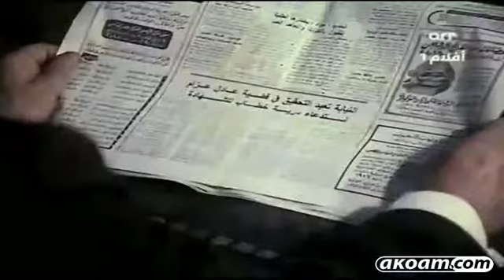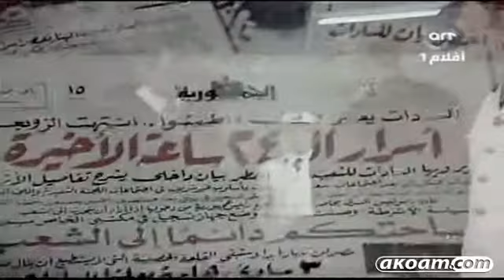فيلم طائر الليل - بطولة محمود عبد العزيز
قصة الفيلم
يدور العمل حول عادل المسجون المحكوم عليه بالأعدام في جريمة لم يرتكبها، حيث أنه وقت إرتكاب الجريمة كان بصحبة امرأة لا يعرفها، يهرب من السجن وبمساعدة الضابط حازم المقتنع ببرائة عادل، يجد المرأة لكنهما يكتشفا أنها زوجة رجل أعمال شهير جداً مما يمنعها من الشهادة ببرائته عادل، لتتصاعد الأحداث .[1]

طاقم العمل
إخراج: يحيى العلمي
مساعد المخرج : كمال رزق
تأليف: وحيد حامد (قصة وسيناريو وحوار)
الممثلون: نيللي , محمود عبدالعزيز , محمود مرسي , عادل أدهم , شويكار , مريم فخر الدين